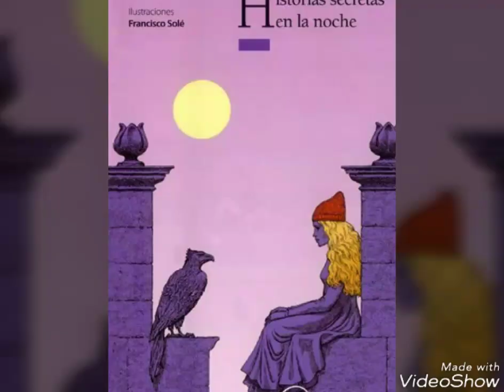BOOK TRAILER CEIP ELENA QUIROGA HISTORIAS SECREATS EN LA NOCHE ANA MARIA